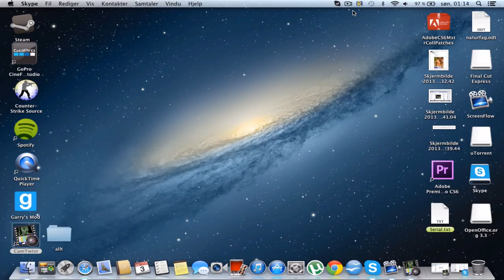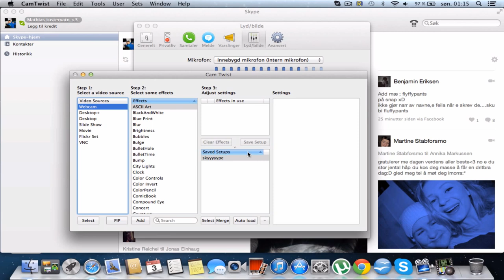How to use CamTwist on Skype